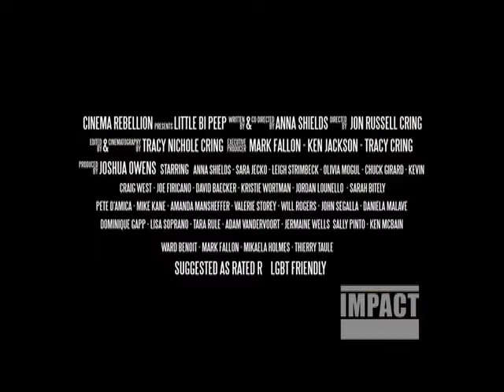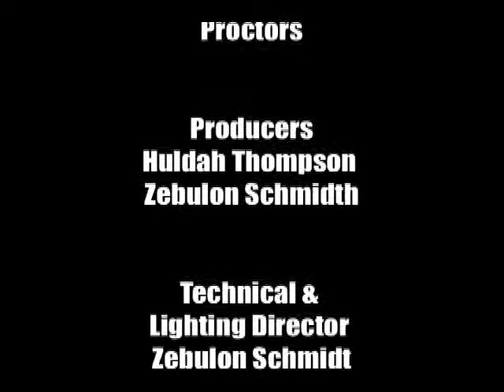Impact Show 605 Jon Russell Cring and Huldah Thompson